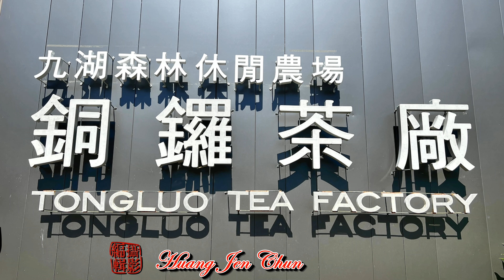苗栗銅鑼茶廠 4K TongLuo Tea Factory Taiwan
銅鑼茶廠主要茶產為東方美人茶、蜜香紅茶、綠茶、烏龍茶。尤以東方美人茶(俗稱膨風茶)最具在地代表性，茶園栽種以最適製東方美人茶的青心大冇茶樹為主。